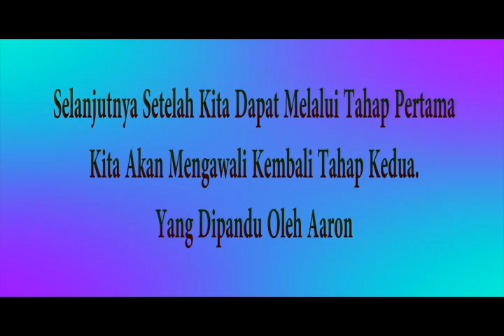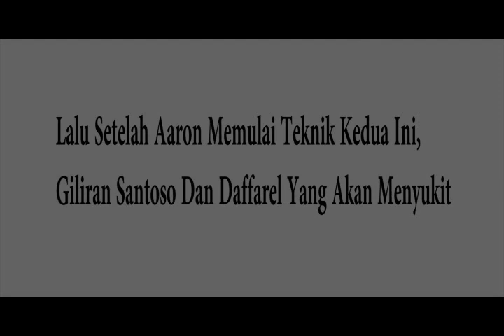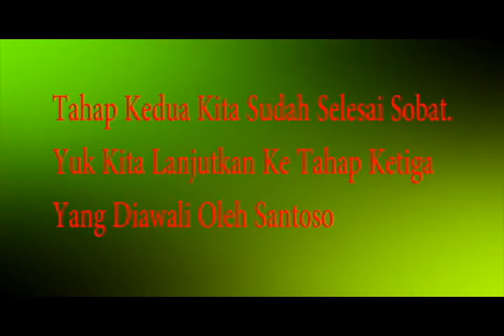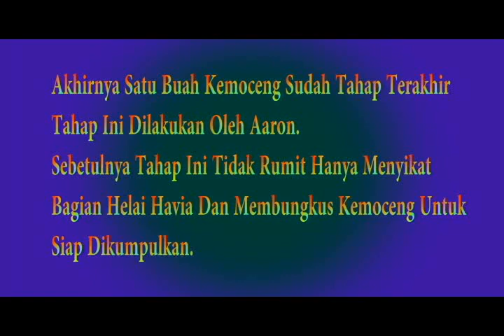Cara Membuat Sulak Mudah Dipahami